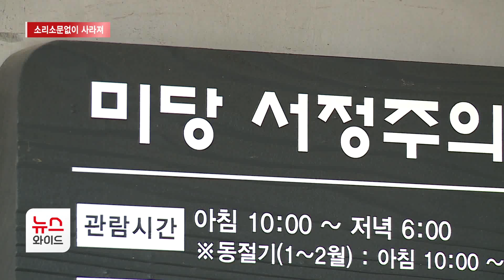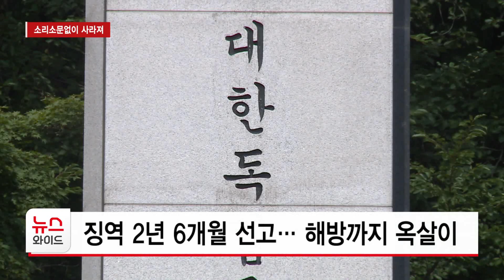[8.15 밀착취재①] 지역 근현대 유산, 소리소문없이 사라져 / 서울 HCN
올해로 광복 78주년을 맞았습니다. 오늘이 있기까지 많은 독립운동가 등 애국지사들의 피와 땀이 묻어나는 노력이 있었는데요. 역사는 더 나은 미래를 위한 지침이 될 수 있는 만큼 올바른 보전 노력과 방법이 필요한데 잘 이뤄지고 있는지, 정주영, 유수완 기자가 살펴봤습니다.